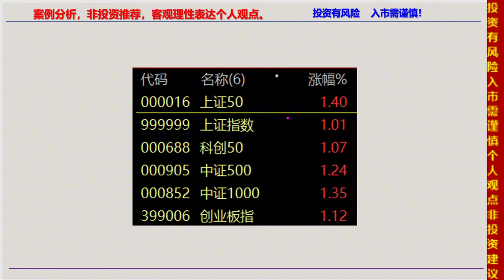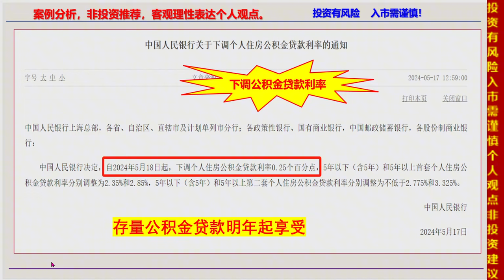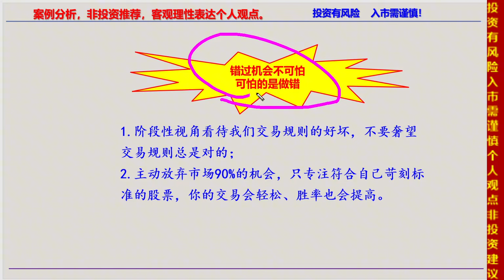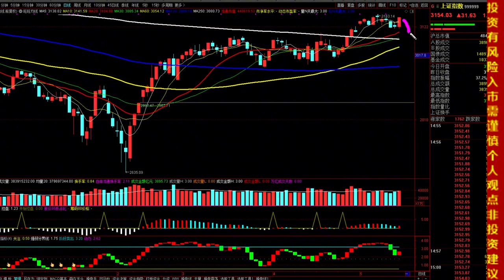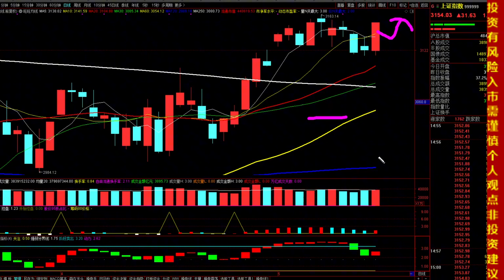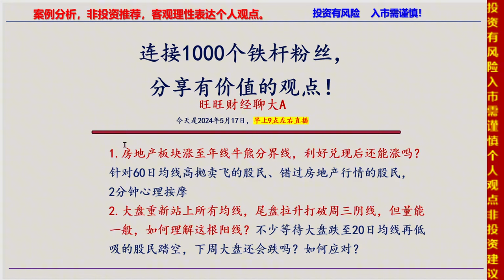5.17收评，房地产涨至牛熊分界线，大盘尾盘快拉站上所有均线！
十四年的奔波与沉淀，心如磐石。除了技术面和基本面，还有诗和远方。股市中最疼老婆的投资人。5.17收评，房地产涨至牛熊分界线，大盘尾盘快拉站上所有均线！